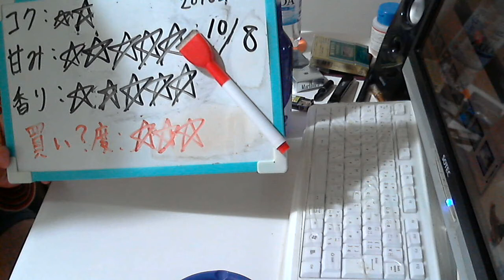酒好きな新潟人の飲酒動画 part1194 SKYY BLUE 【チューハイ】